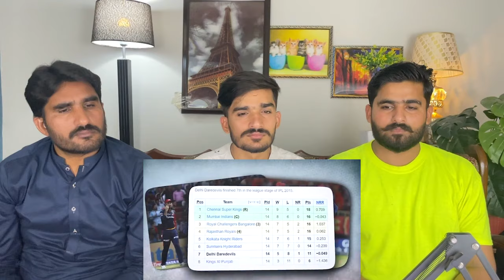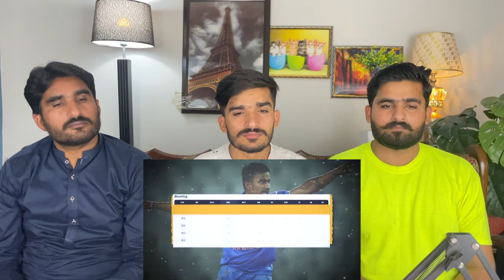10 WORST buys in IPL History |PAKISTANI REACTION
credit:

THIS VIDEO IS ABOUT 10 WORST buys in IPL History